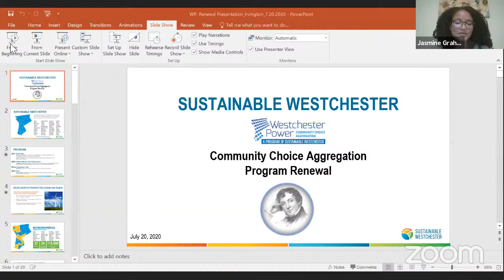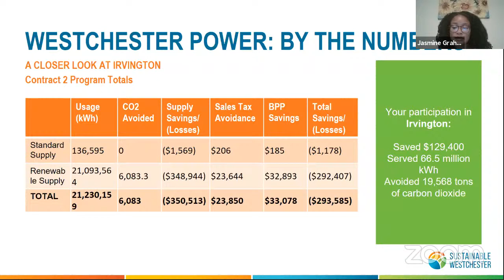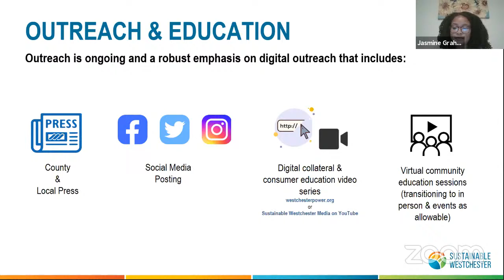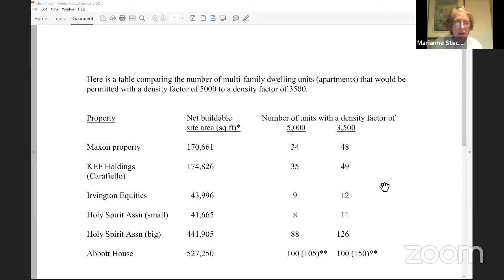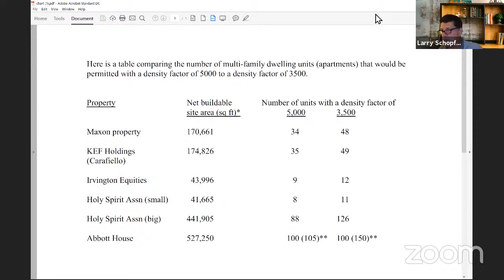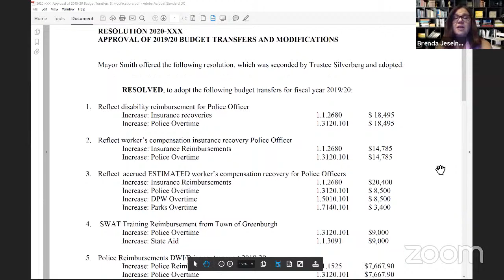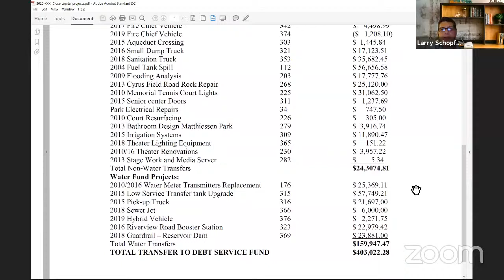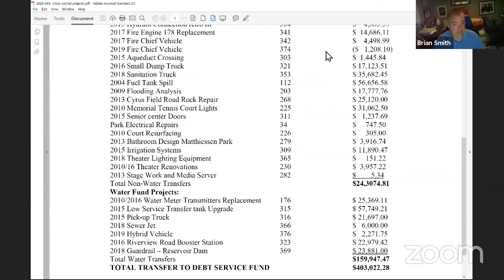Village Board Meeting 7/20/2020